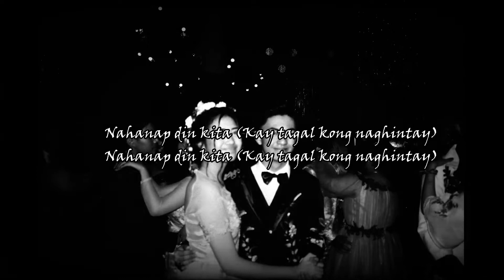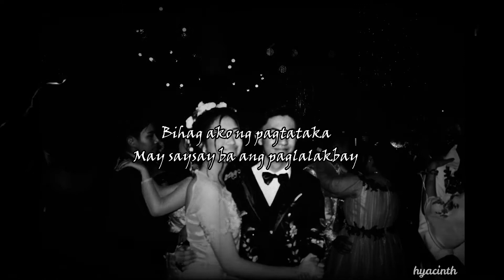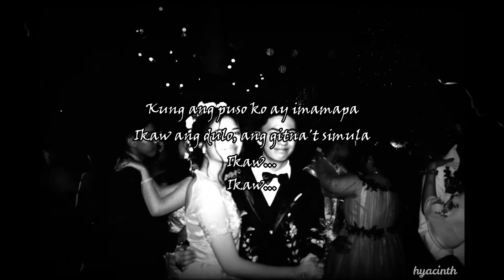bawat daan by ebe dancel (vintage lyric video)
aesthetic vintage lyric video.